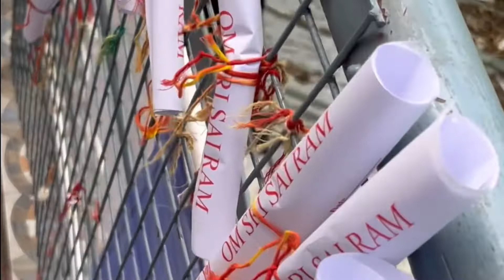Final episode puttaparthi visit#om Sai ram